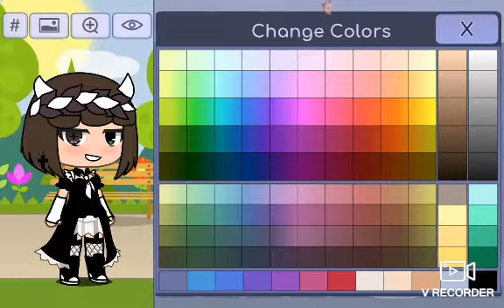I love all of you guys you guys are super nice I'm super cute and it doesn't matter